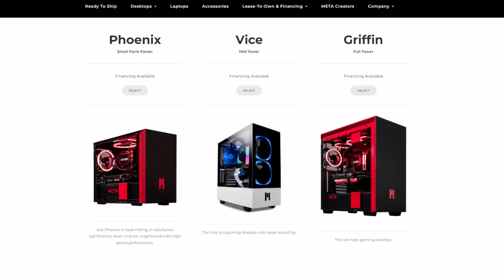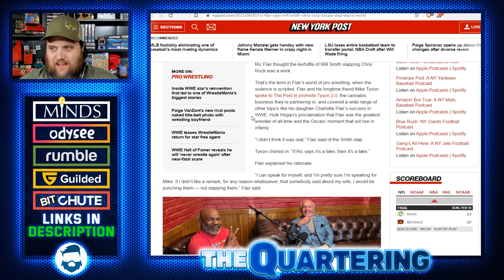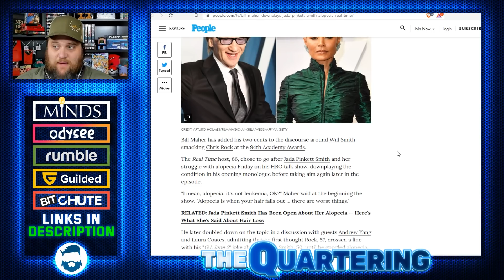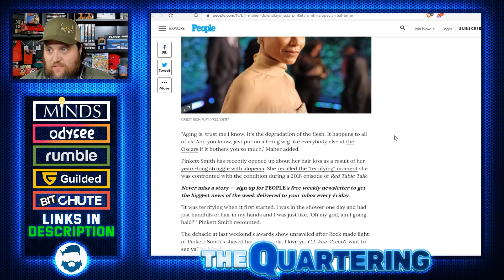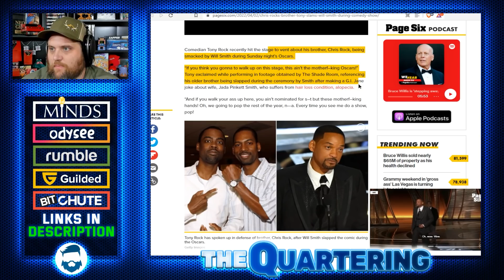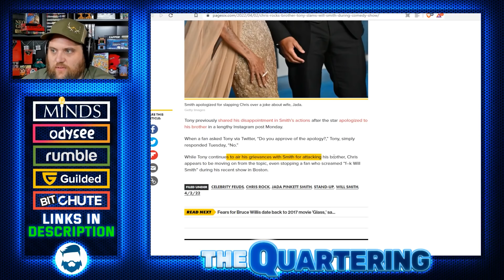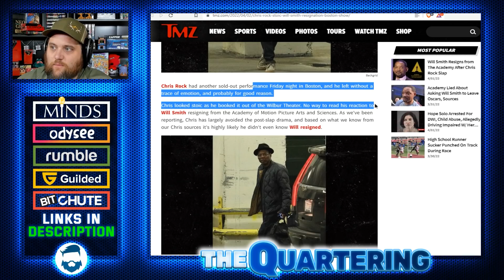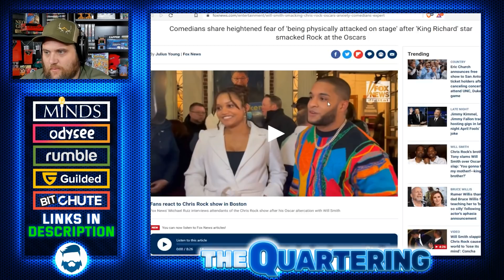Bill Maher Just TORCHED Jada Pinkett Smith & Chris Rock Has His Brother BLAST Will Smith!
Check Out Meta PC's!